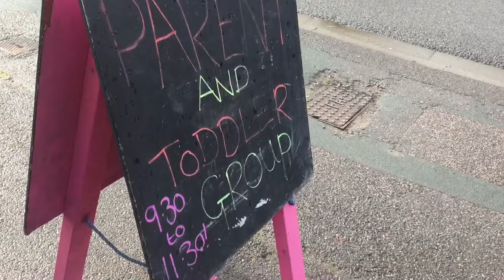Playgroup & Crazy Children | Wednesday Vlog | Life With Pink Princesses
Vlogging about parenting, travel, lifestyle, food and reviews.